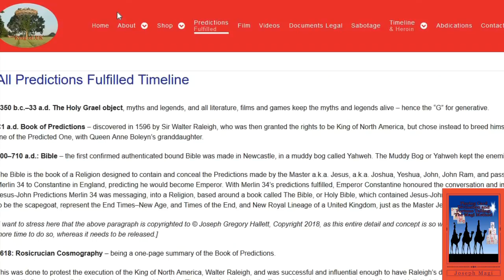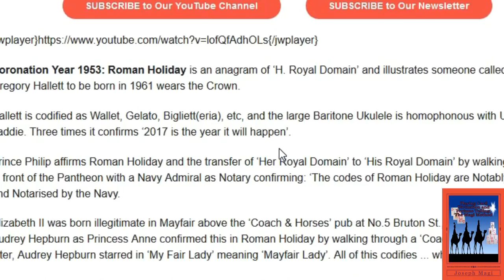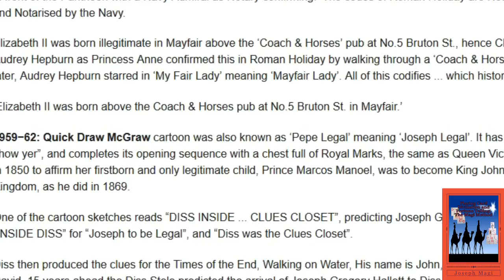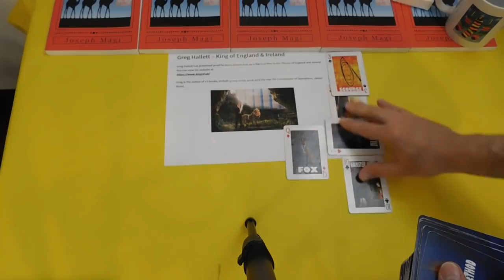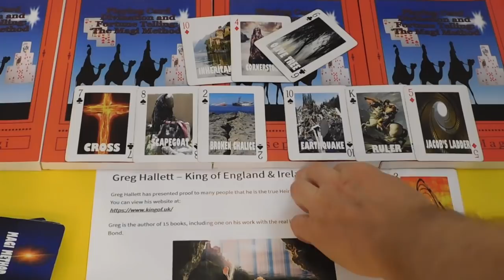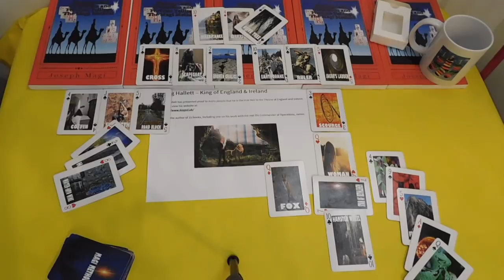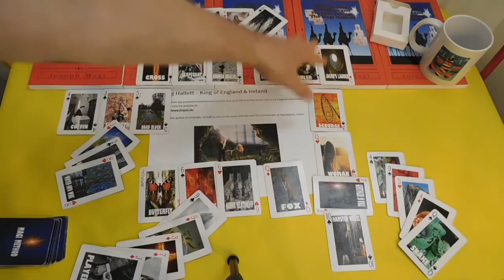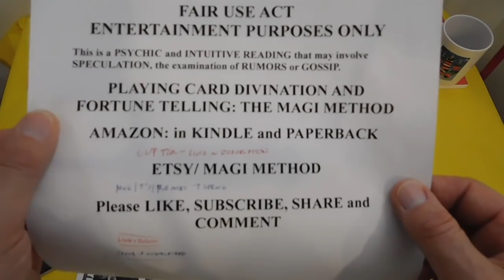The TRUE King of England Greg Hallett? Playing Card Divination